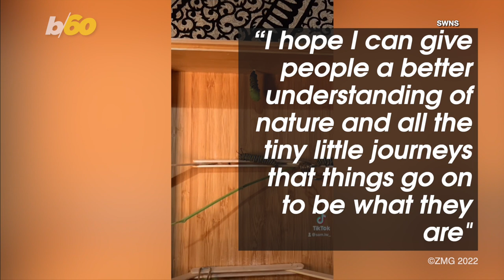Man Raises Monarch Butterflies and Captures Their Incredible Metamorphosis on Video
This mesmerizing video shows the incredible journey of monarch butterflies as they go from being eggs through caterpillars to chrysalis. Then eventually going on their first flight. Buzz60’s Johana Restrepo has more.